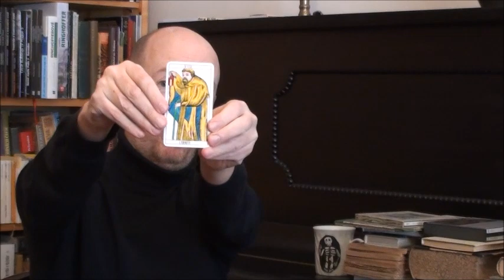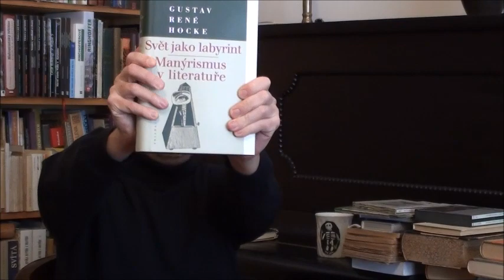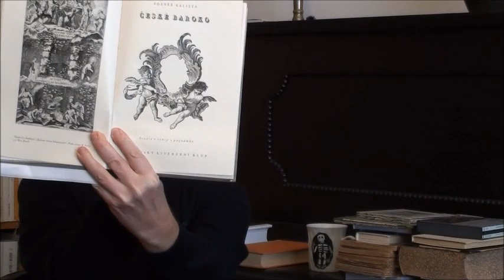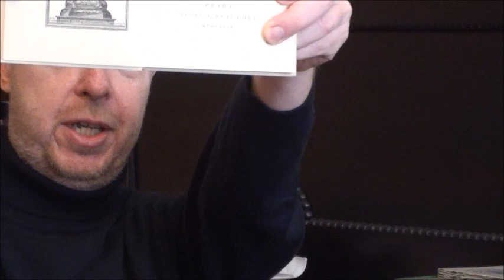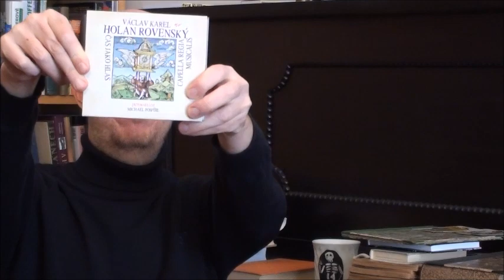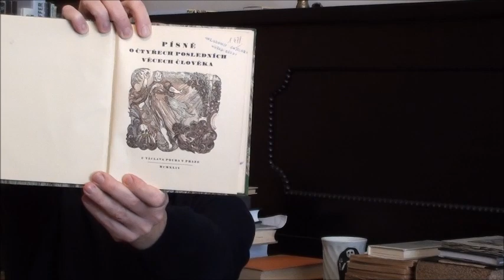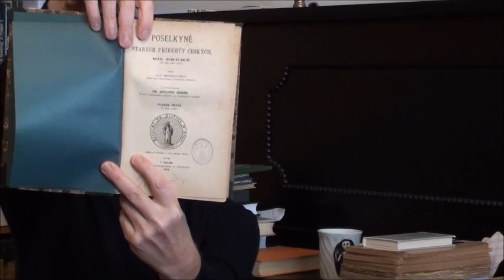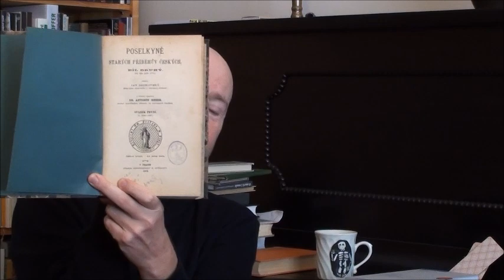České duchovní dějiny 2.1: Katolický barok a postbarok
Generalissima Maria, Holan, Balbín, Beckovský a Vavák
Kurs FHS UK